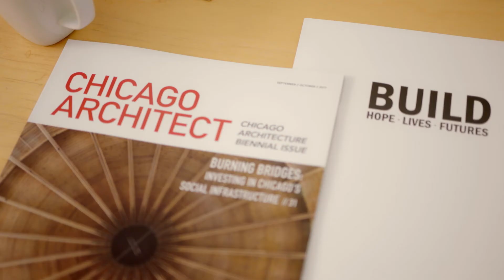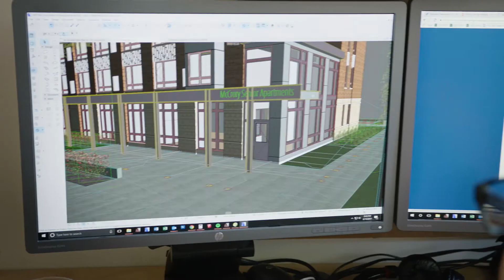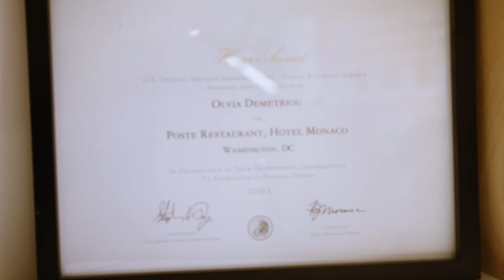ByDesign Season One Trailer